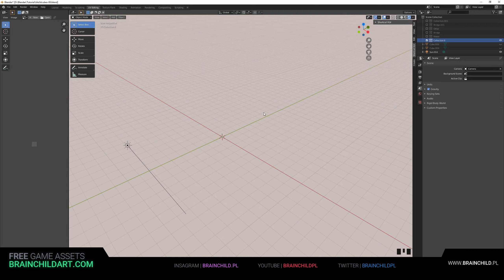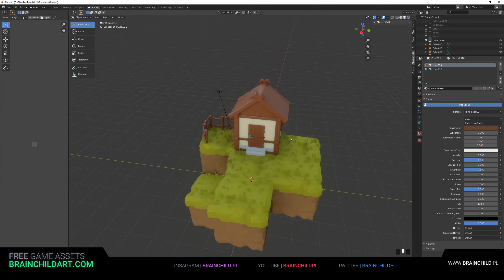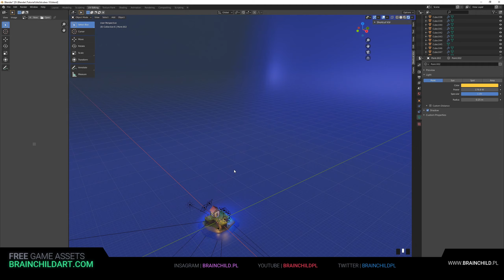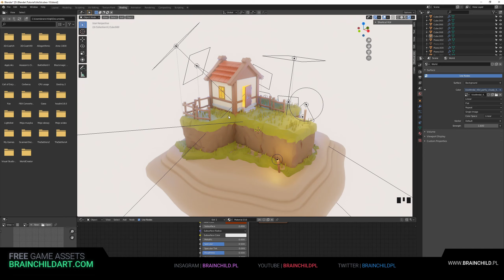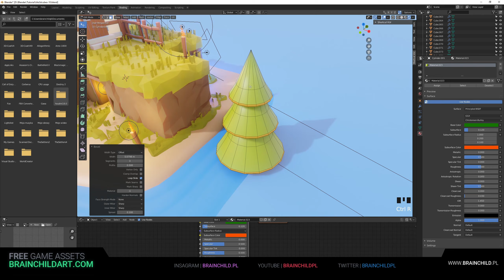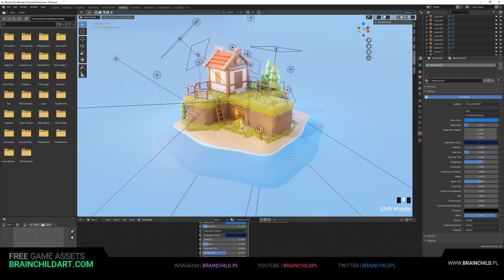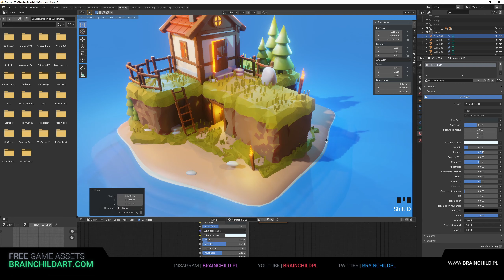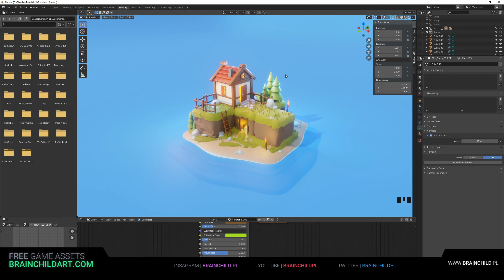Timelapse | 3d Cube Island - Create Low Poly Game Art in Blender 2.8